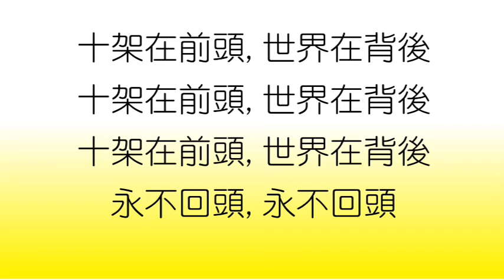2019 0804 † 每日靈修親近主 活在基督裡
2019年8月4日

♡詩篇89:20,35
我尋得我的僕人大衛，用我的聖膏膏他。
我一次指著自己的聖潔起誓：我決不向大衛說謊！

♡箴言24:24
對惡人說：你是義人的，這人萬民必咒詛，列邦必憎惡。

彼拉多要叫眾人喜悅，就釋放巴拉巴給他們，將耶穌鞭打了，交給人釘十字架。